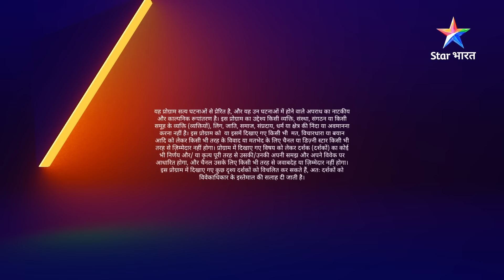FULL EPISODE - 196 | Peedit | Savdhaan India | सावधान इंडिया